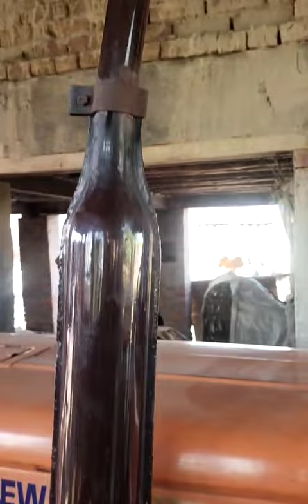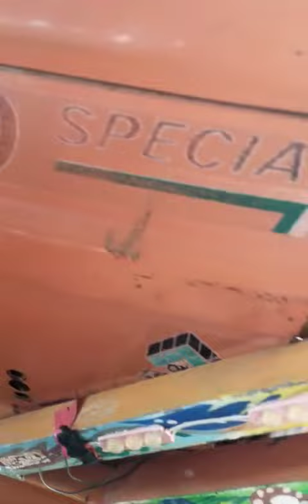Fiat tractor for sale model 2004/2007 for details @APNAPAKISTANAp